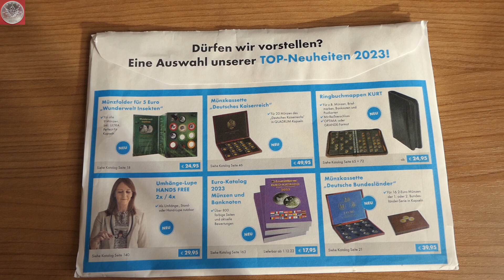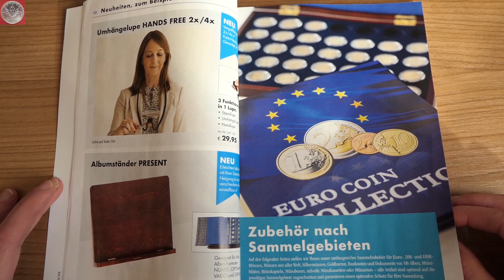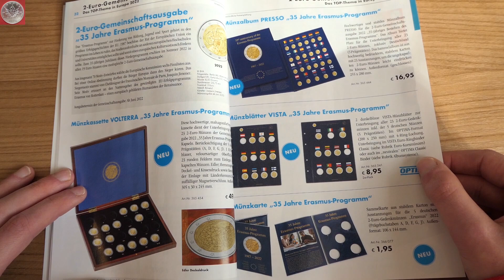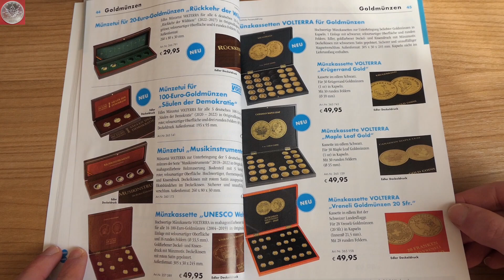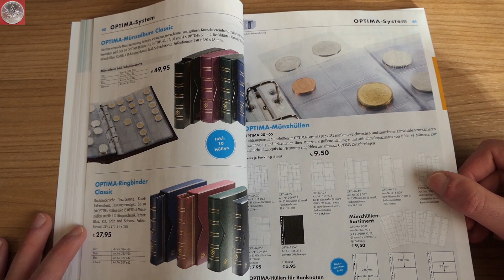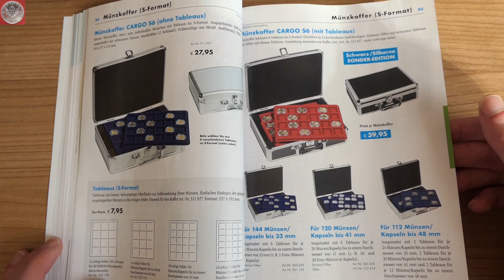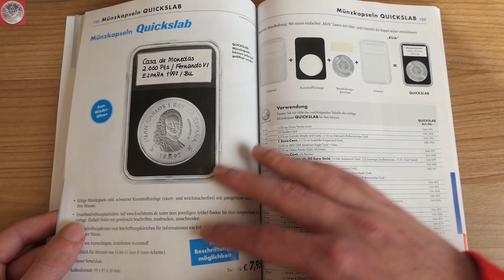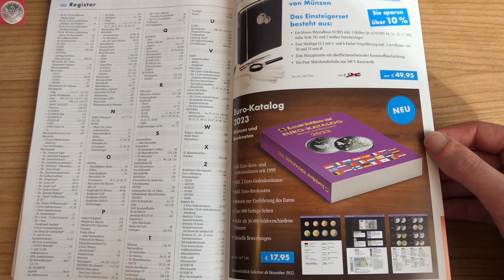LEUCHTTURM Zubehör 2023 - Neuheiten und Preise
Wie jedes Jahr erscheinen im Herbst die neuen Leuchtturm Prospekte für Münzsammler und Briefmarkensammler für das Jahr kommende Jahr. Heute gehen wir gemeinsam das Prospekt für Münzsammler durch und sprechen über die Neuheiten und Bekanntes.

Was auffällt sind, wie leider in allen Bereichen des Lebens, sind die Preiserhöhungen die es teils in sich haben. Natürlich Verständlich in der aktuellen Zeit. Da werden die preiswerteren Alben und Folien zu einer echt guten Alternative.